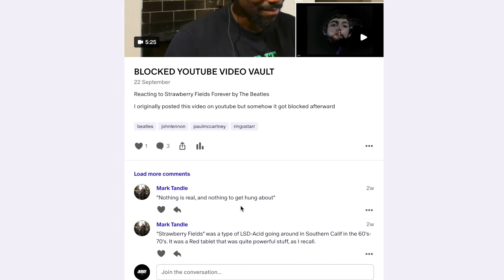FANTASTIC DRUMS! | Meadows - Joe Walsh (Reaction)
Reacting to Meadows - Joe Walsh